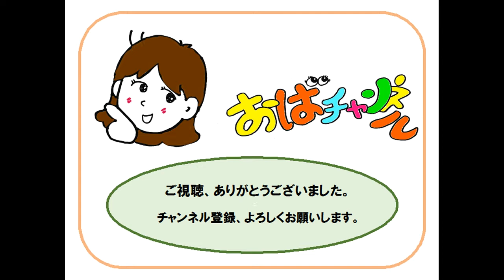【ディズニーマジカルファーム】レアアイテム入手方法 2017年秋（２０１９年春に終了・涙）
裏技とかではなく、普通のことしか話していません（汗）。しかもオープニングで、なまっています。※気球ポートが出来てからの新しい動画はこちらですよ～。（音量上がります）